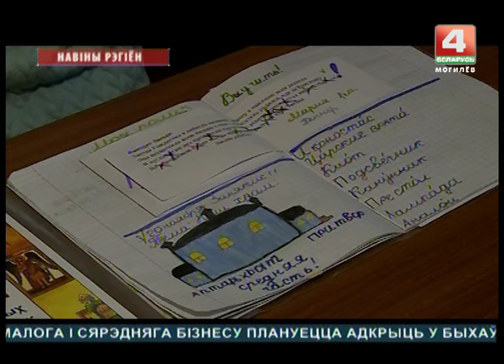Воскресная школа при монастыре